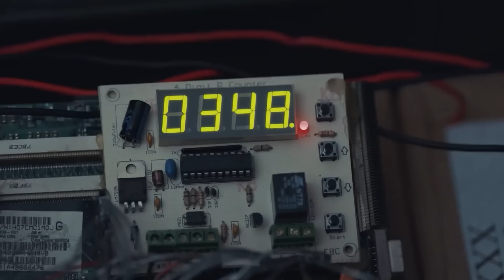الفريق الأسطوري #91 - الرجل المهم للأعداء بيدنا الآن | العهد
الفريق الأسطوري #91 - الرجل المهم للأعداء بيدنا الآن | ليس لديك مكان تهرب إليه